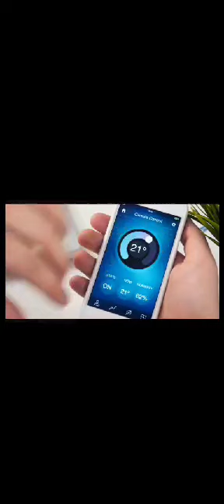Nigeria:The Call for Separation isn't a Call for War!!!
The amalgamation of the Southern protectorate and Northern protectorate of Nigeria in 1914 was meant to last a period of 100 years, which has expired since January 2014.
The current call for separation is not a call for war but a holistic overhaul of the contraption to usher a long-lasting peace.

Verdict: Disintegrate Nigeria now and save lives.!